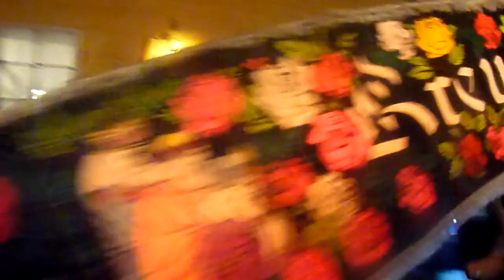Glöcklerlauf Bad Ischl 2020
Austria,Bad Ischl, Glöcknerlauf 2020,Glöcknerlauf, Salzkammergut 2020,Österreich,